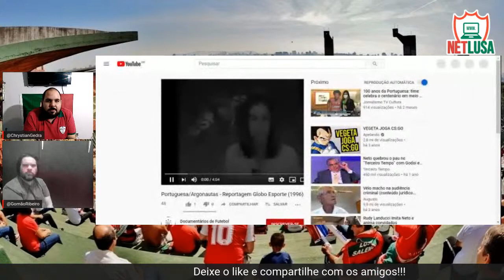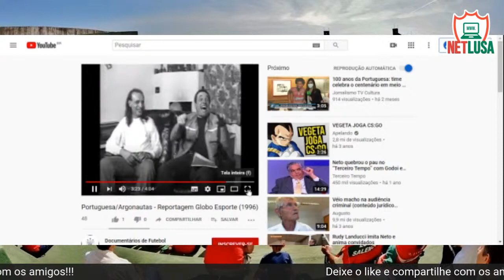ENTREVISTA COM DIEGO JUSSANI | NETLUSA DEBATE #65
Com apresentação de Lucas Ventura e comentários de Chrystian Gedra e Gomão Ribeiro, o NETLUSA Debate desta quinta-feira entrevista o zagueiro Diego Jussani, reforço da Portuguesa para a Copa Paulista, além de comentar as últimas da Lusa.

💻 ONDE ESTAMOS 📱

PROGRAMAÇÃO

A qualquer dia e hora, informações da Lusa de forma rápida, precisa e com opinião.

🗣 NETLUSA DEBATE 🗣
Segunda e quinta-feira, às 21h, ao vivo, com diversos assuntos e convidados.

🎥 PAPO DE LUSA 🎥
Entrevistas com grandes nomes, ao vivo, às terças-feiras, às 21h.

⚽ 5+ DA LUSA ⚽
Ranking do 1 ao 5 com um tema por programa. Toda sexta-feira, às 11h.

🧑🏻‍💻 BOLETIM NETLUSA 🧑🏻‍💻
Sua revista eletrônica da Portuguesa, toda sexta-feira à tarde.